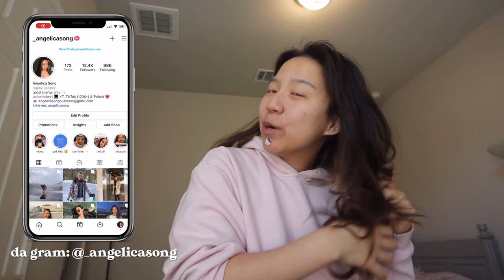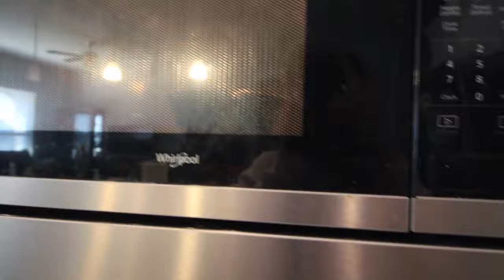a day in my life at uc berkeley: finals, senior year, business student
welcome to a day in my life at college at uc berkeley during finals! Can't believe this is my second to last final season, and then I'm done with undergrad. College diaries: studying, eating, watching grey's anatomy haha. This is part of vlogmas (I know I didn't vlog everyday :( but I did make HELLA videos so def go watch the other ones if you haven't already. I have a few holiday ones coming up soon this week as well).

ig (@urCollegeSis) - college resources for gen z
second coming soon YouTube (gaming :D)

⤷ discounts & fav links
Rakuten: (free cash back on top brands, free $40 when you spend $40 - get free $40 too)
Amazon Prime Student - get 6 month trial & then half off after that
Robinhood: free stock for you!
Discover It Student Card (favorite credit card for college!) : get $50 Statement Credit with your 1st purchase within 3 months
YESSTYLE (korean skincare & fashion - best SPF here) use ANGELICASONG for $$$$

⤷ about me
Angelica Song
21 years old (when posted)
4th year at UC Berkeley (when posted)
studying Business Administration and Toxicology